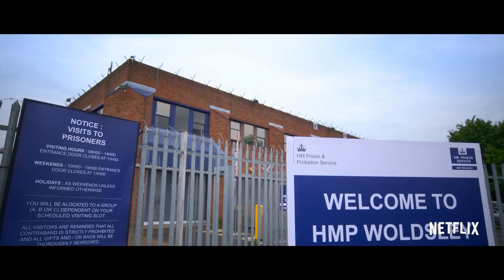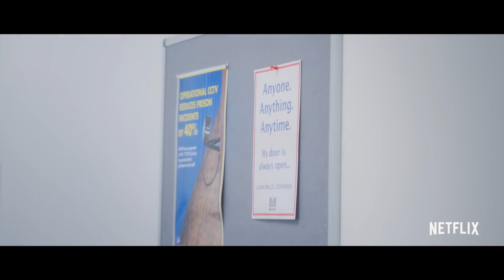Hard Cell 2022 Trailer Netflix YouTube | Comedy Movie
A documentary crew follows the inmates and staff of HMP Woldsley while Catherine Tate portrays multiple characters to capture the penal system at its brutal humorous best.
Creator
Catherine Tate
Stars
Catherine Tate, Christian Brassington, Niky Wardley